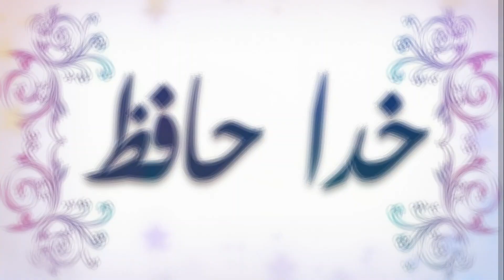Hamare Qalab ki Dhadkan Khuda hafiz Written By Hafiz Karnataki